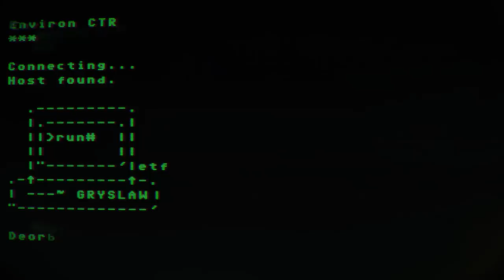Grysław #200 - Wielki jubileusz! (Z domieszką Światła, Pokemonów, Pstryczków i Sony)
Nadeszła wiekopomna chwila! Oto 200 odcinek Grysława, prawie w szóstą rocznicę pojawienia się audycji!

Przede wszystkim chciałbym bardzo podziękować wszystkim widzom i słuchaczom, a także gościom audycji i naszym podkasto i wideokasto przyjaciołom :)

Spis treści:

00:00 Pozdrowienia od przyjaciół
03:50 Intro
04:20 Powitanie
05:15 Podziękowania
21:40 Andrzej przejmuje program, czyli Digimony ;)
33:00 Bo Amiga musi być
34:00 Saga ludzi Światła
39:50 Podziekowania dla widzów i słuchaczy
40:30 Plany na przyszłosć
46:02 Patronite i wsparcie
48:00 Cztery lata Switcha
58:13 Transmisja z przyszłości
59:10 Start Dogrywki
1:01:10 State of Play
1:30:55 Afera z Sinking City
1:34:00 Stardew Valley
1:37:30 Podziękownia dla widzów
1:38:40 Plany na przyszłość